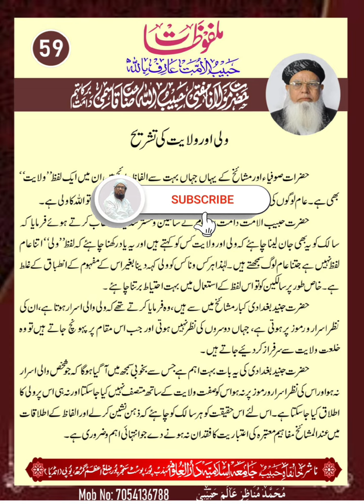Allah ke wali kon log hai? by muftiomermallahi